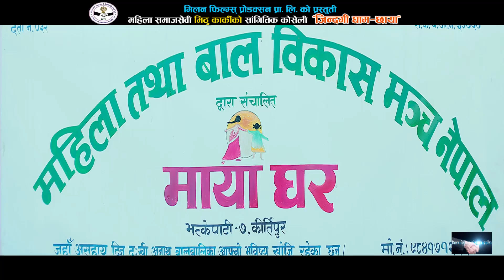New Nepali Lok dohori 2074, 2017 || Jindgai Gham Chaya || Ram Kumar Poudel & Srijana Khadka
Milan Films Presents :-
song:- Jindagi Gham Chaya
Vocal:- Ram Kumar Poudel / Srijana Khadka
Lyrics/Music:- Ram Kumar Poudel
Audio/video:- Milan Films production pvt. ltd
Director:- Milan Shrestha
Cinematographer / Editor:- Deependra Bhatta
Model:- Ram Kumar Karki / Shandhya Sanu / Uttam / Ram Kumar Karki / Aaysma / Puja
Post Production:- Milan Films production pvt. ltd

© & P Milan Films production pvt. ltd